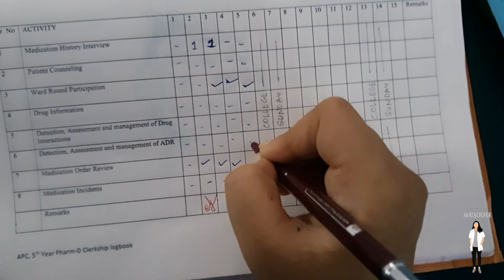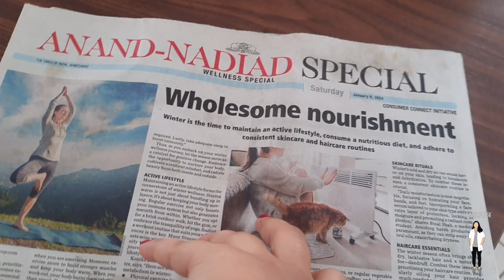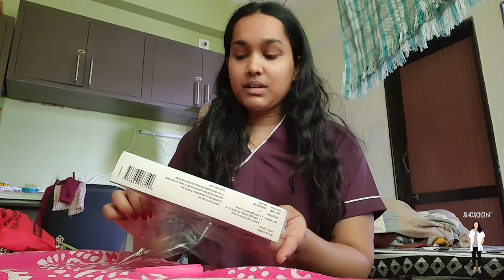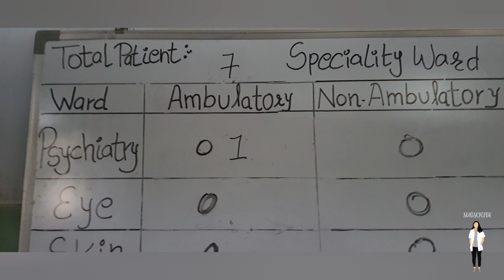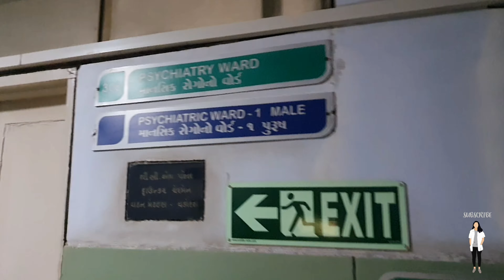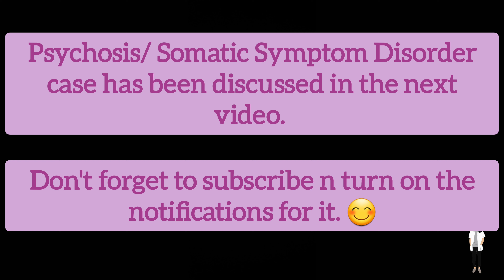Psychiatry Ward Round🏥 + Bipolar 1 Mood Disorder Case Discussion👩‍⚕️⚕️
Hey guys !
Here is a college day in my life, which was filled with seemingly boring lectures but fun lab session.  💝💕

LINKS*  TO PRODUCTS DISCUSSED IN THE VIDEO

Yardley London Fine Fragrance Mist – Violet & Raspberry – 140 ml